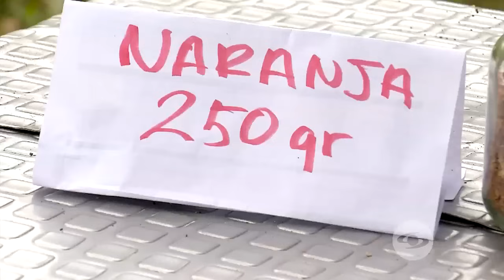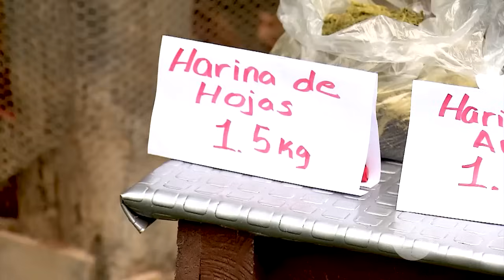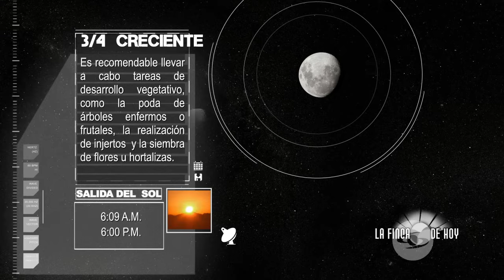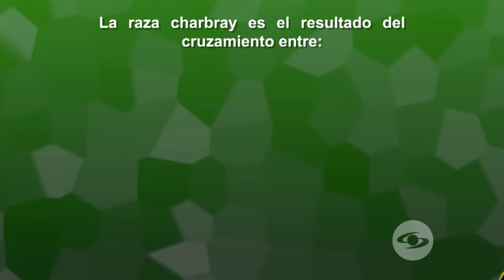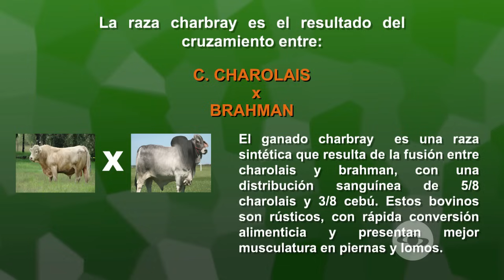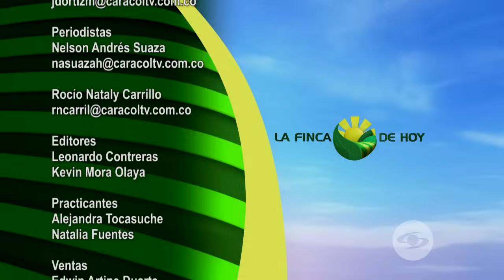Cómo preparar un concentrado para las gallinas en su propia finca - La Finca de Hoy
Conocimos a unos avicultores en Casanare en el que realizan un alimento para las aves a base de cáscara de huevo, frutas deshidratadas, sal y palmiste.

Vea, además, el mejoramiento de la ganadería extensiva en Colombia a través del trabajo genético con la raza nelore es la propuesta de un hato en Boyacá.

Le daremos también consejos que le ayudarán a mejorar la productividad de los cerdos.
Acompáñenos en este recorrido por el campo colombiano.

Facebook: La Finca de Hoy

Bogotá – Colombia